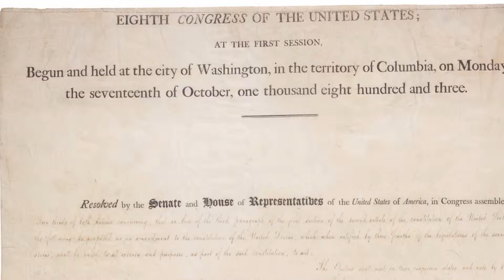HONORABLE MENTION - The Duel